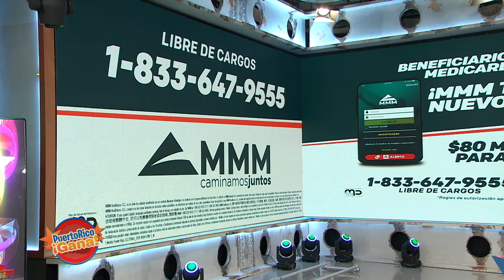Puerto Rico Gana - 09–10-2020- #3